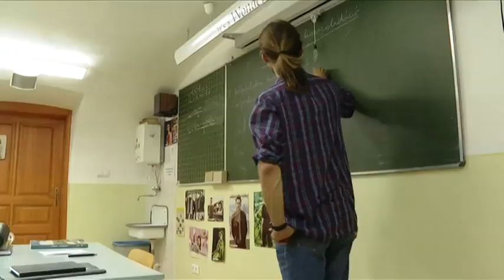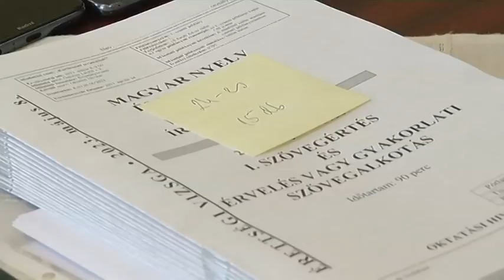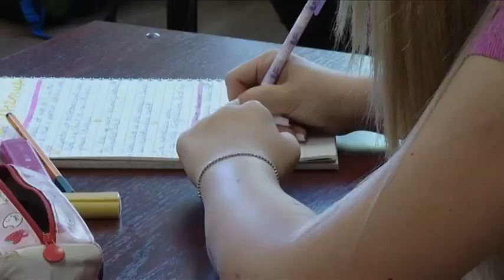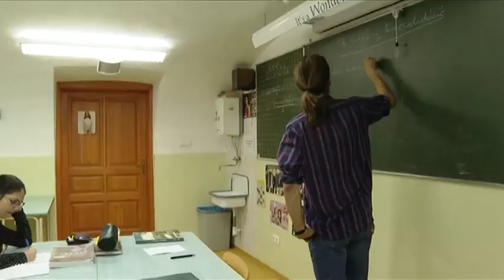Hajdúnánási Televízió: Átalakul a felvételi és az érettségivizsga-rendszer 2024.03.08.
Új feladattípusok magyar nyelv és irodalomból és korábban nem kért történelem témakörök is lesznek ebben az évben az érettségi vizsgákon. Az idei az első évfolyam, amelyik már a 2020-as Nemzeti alaptanterv alapján vizsgázik. A követelmények módosítása mellett átalakul a felsőoktatási felvételi rendszer is